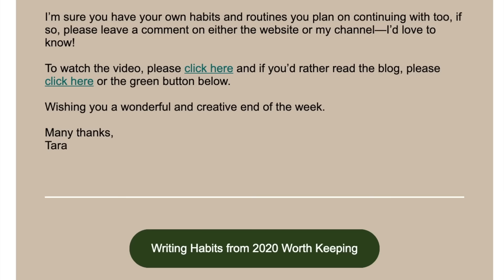How to *actually* write a scene for a fiction book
This video contains advice about how to actually write a scene for your fiction book. What do you do when you open a new document? Where do you start? What should happen? How do you actually write a scene sentence by sentence?

» Join my weekly newsletter and gain access to my free video training, The Follow-Through Formula: How to Complete a Long-Term Writing Project.